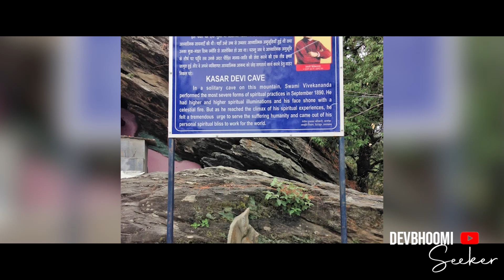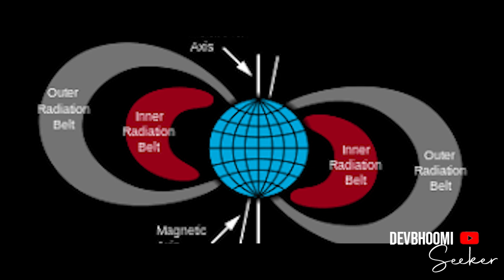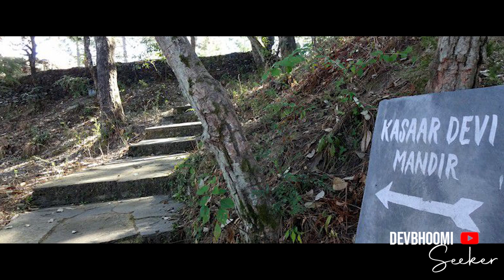कसार देवी मंदिर: अद्भुत और रहस्यमय घटनाओं का संग्रह || Kasar Devi Temple Almora Uttarakhand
आज हम आपको कसार देवी मंदिर के इतिहास और उससे जुड़े कुछ रोचक तथ्यों के बारे में जानकारी दे रहे हैं, जिसे जानने के बाद आप इसके दर्शन करने जरूर जाएंगे।